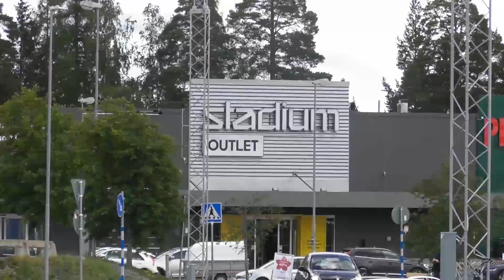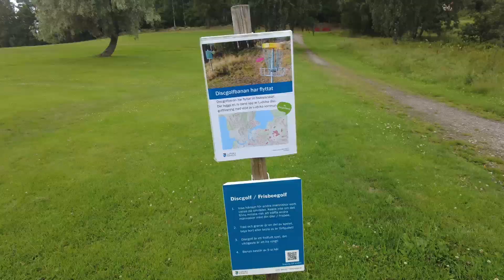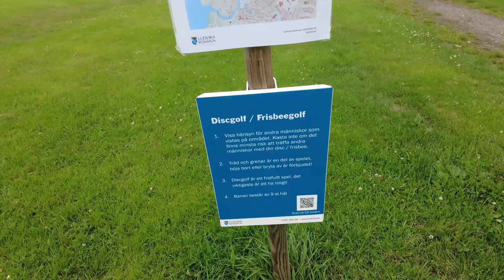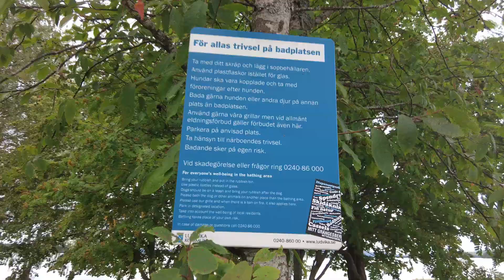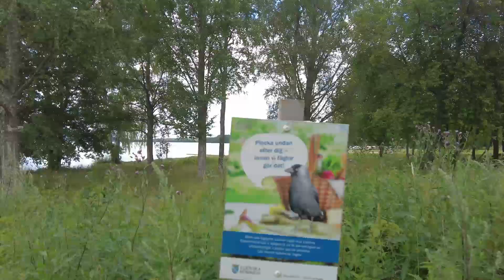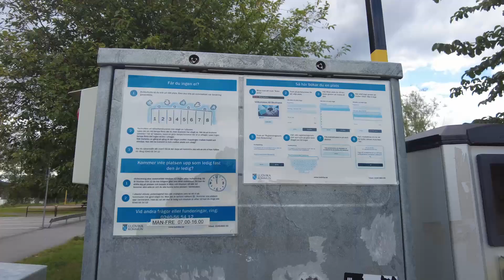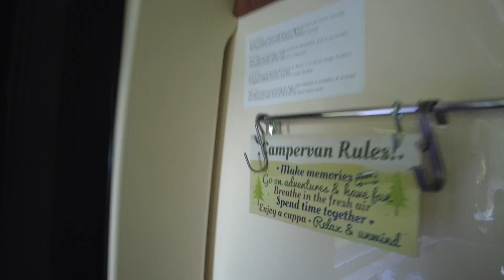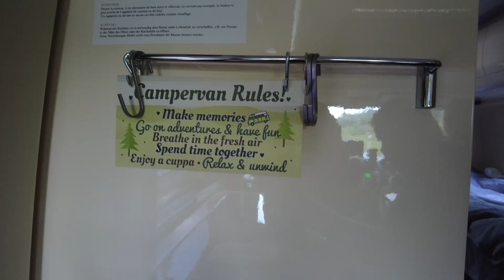iPlåtis - Skuthamns ställplats i Ludvika 🤗👍👋😘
Äventyret fortsätter. Denna gång tar vi oss från Kristinehamn till Ludvika, rättare sagt Skuthamns ställplats i Ludvika.